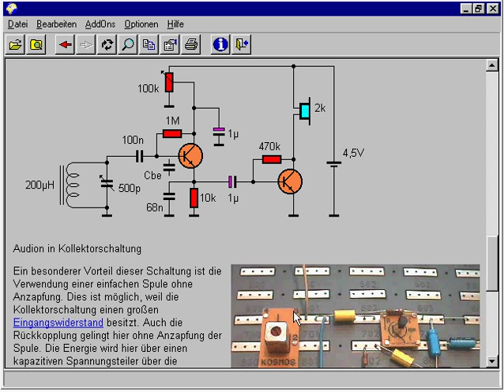Hörprobe: Mittelwellenempfang mit dem Audion